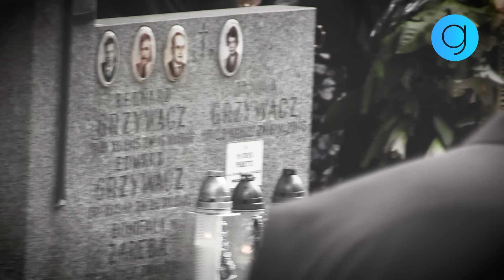OSTATNIA DROGA Patryka Peretti. Urnę z prochami ZŁOŻONO do grobu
🟡 Pogrzeb Patryka Peretti okazał się uroczystością, na którą przybyło o wiele więcej osób, niż można się było spodziewać. Na miejscu nie brakowało wzruszeń, a złotymi zgłoskami zapisały się słowa księdza i przyjaciół 24-latka. Zobaczcie, jak tłumnie pożegnano tragicznie zmarłego syna Sylwii Peretti.